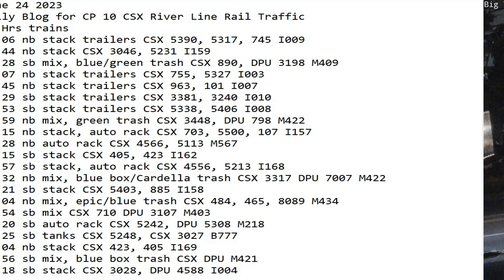June 24 2023 BigTrains.TV CP 10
24 Hrs trains
01:06 nb stack trailers CSX 5390, 5317, 745 I009
01:44 nb stack CSX 3046, 5231 I159
06:28 sb mix, blue/green trash CSX 890, DPU 3198 M409
07:07 nb stack trailers CSX 755, 5327 I003
07:45 nb stack trailers CSX 963, 101 I007
08:29 sb stack trailers CSX 3381, 3240 I010
08:53 sb stack trailers CSX 5338, 5406 I008
08:59 nb mix, green trash CSX 3448, DPU 798 M422
09:15 nb stack, auto rack CSX 703, 5500, 107 I157
09:28 nb auto rack CSX 4566, 5113 M567
10:15 sb stack CSX 405, 423 I162
10:57 sb stack, auto rack CSX 4556, 5213 I168
11:32 nb mix, blue box/Cardella trash CSX 3317 DPU 7007 M422
12:21 sb stack CSX 5403, 885 I158
15:04 nb mix, epic/blue trash CSX 484, 465, 8089 M434
15:54 sb mix CSX 710 DPU 3107 M403
18:42 sb mix, blue trash CSX 466, 479 M433
19:20 sb auto rack CSX 5242, DPU 5308 M218
20:25 sb tanks CSX 5248, CSX 3027 B777
21:04 nb stack CSX 423, 405 I169
21:56 sb mix, blue box trash CSX DPU M421
22:18 sb stack CSX 3028, DPU 4588 I004